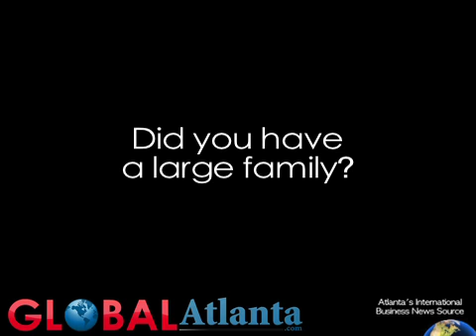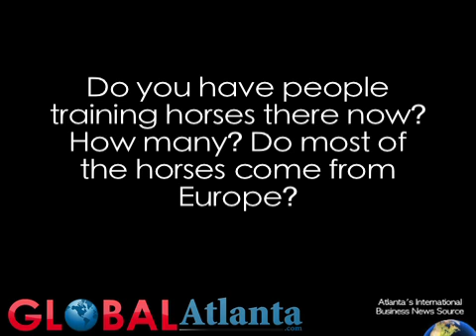Cavalia's Choreographer/Part 1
Benjamin Aillaud, Cavalia's equestrian director and choreagrapher, describes his career and how he developed Odysseo.